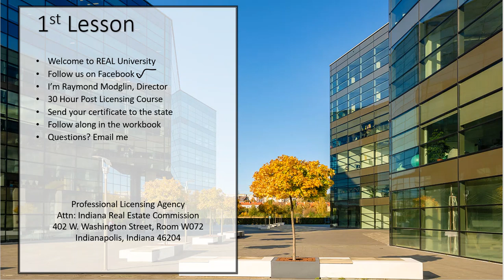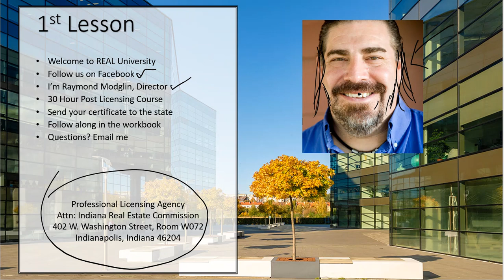30 Hour Post Licensing Course